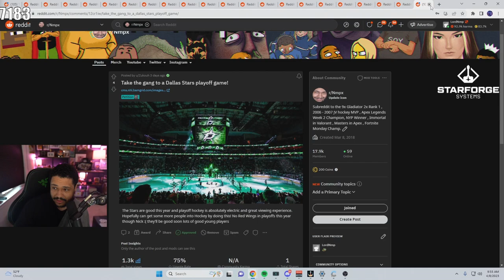A Wholesome Story About Nick Polom | Nmplol clips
Come watch this fully edited clip of Nmplol reacting to WakeWilder telling a wholesome story about him.